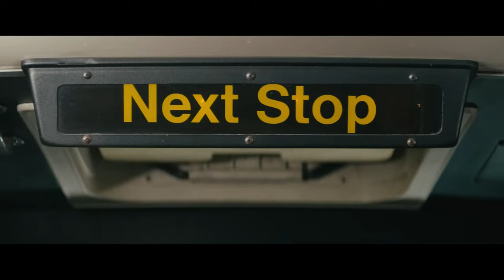Nobody Trailer (8K ULTRA HD 4320p)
Nobody is a 2021 American action thriller film directed by Ilya Naishuller and written by Derek Kolstad. The film stars Bob Odenkirk, Connie Nielsen, Aleksei Serebryakov, RZA, Michael Ironside, Colin Salmon, and Christopher Lloyd, and follows a man who helps a young woman on the bus being harassed by a gang of thugs, only to become the target of a vengeful drug lord. Odenkirk and David Leitch are among the film's producers.

Hutch Mansell is a seemingly ordinary man; he has two children with his wife Becca, has an unremarkable job as an office worker in his father-in-law Eddie's metal fabrication company. The tedium of his life is slowly grinding on him.

One night, an armed man and woman break into his house, and his son, Blake, tackles one of them. Hutch is reluctant to intervene and allows the thieves to leave. The incident causes everyone to think he is a failure. Hutch contacts his half-brother Harry on a hidden radio in his office and explains that he held back because the burglars were desperate, scared, and using an unloaded gun.

Later that day, his daughter, Sammy, asks for help finding her missing kitty cat bracelet, wondering if the thieves took it. Without saying a word, he goes to see his elderly father David and borrows his old FBI badge and gun to track down the burglars. He finds their apartment and threatens them, but when he discovers their sick baby, he leaves, frustrated and guilt-ridden. The bus he takes home is suddenly stopped by a gang of thugs and Hutch takes out his frustration by savagely beating them under the pretense of protecting a young woman. At home, he realizes he hasn't been actively communicating with his family and is inspired by his renewed self-esteem to reconnect with them.

Harry then sends him to see a man referred to as "The Barber", who provides Hutch with information about one of his victims: he is the younger brother of Yulian Kuznetsov, a notorious Russian drug lord. In retribution, Yulian sends a crew led by his right-hand man Pavel to capture Hutch at home. However, Hutch hides his family and kills most of the attackers before Pavel tasers him. Finding a fire extinguisher in the trunk of a car he is locked in, Hutch uses it to crash the car, killing everyone. Then he sends his family away to safety before setting his house on fire to destroy any evidence.

It is then explained that Hutch is a former "auditor," an assassin employed by intelligence agencies to kill people who were considered untouchable. After letting one of his targets go free, Hutch found him a year later, reformed and happily living with his new family. Wanting a life akin to his, Hutch decided to retire against the wishes of his superiors and may have over-corrected his personality to fit his new life as a family man.

After buying Eddie's company with a stash of gold bars, Hutch burns the Obshak money Yulian was protecting for the mob. Yulian angrily pursues Hutch to the factory with his men, where David and Harry show up to help eliminate the gangsters using a variety of weapons and deadly traps Hutch had set up. They kill all of the gunmen until only Yulian is left. Out of ammo, Hutch charges him with a Claymore mine attached to a bulletproof shield and detonates it, killing Yulian. After ensuring that his father and brother escape, Hutch is arrested only to be quickly released with no charges filed.

Three months later, while buying a new house with Becca, Hutch receives a call suggesting that his services are still required. In a mid-credits scene, Harry and David are shown driving to an undisclosed location in an RV filled with guns.